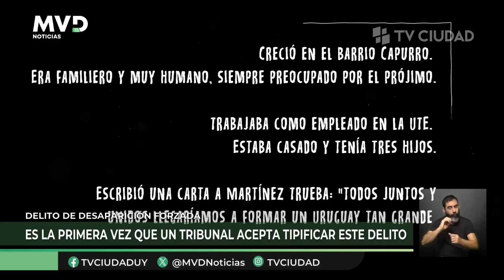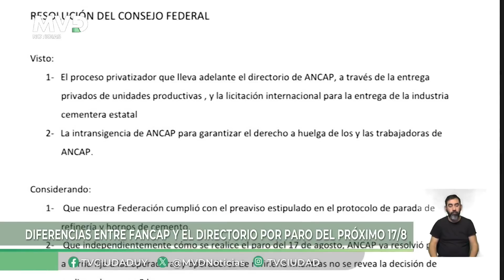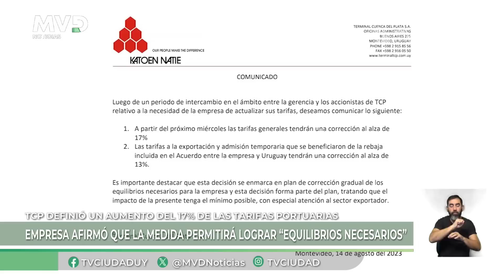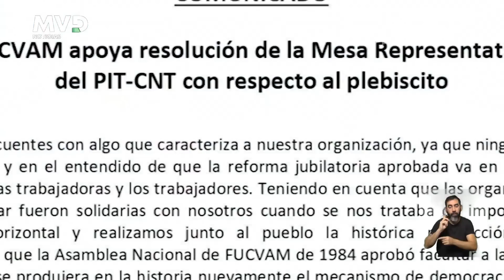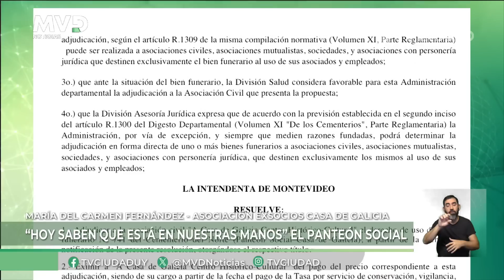MVDNoticias Primera Edición 15/08/2023